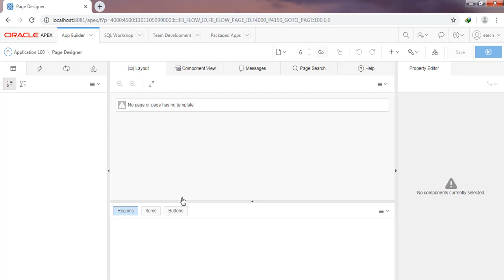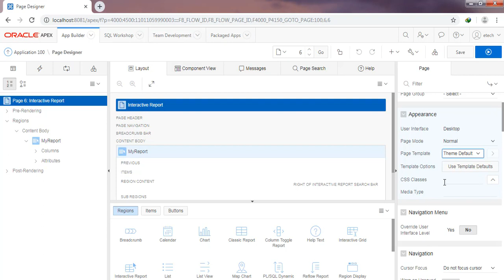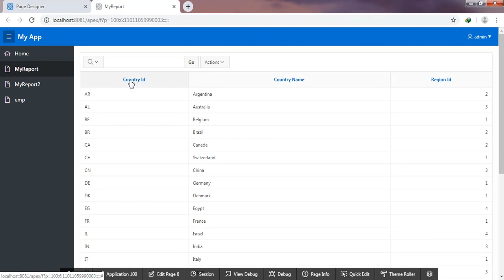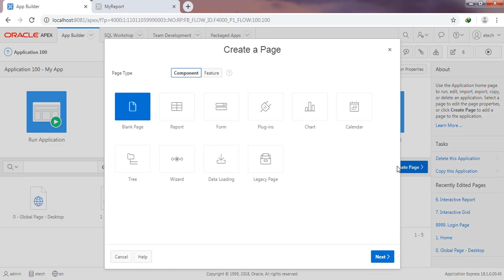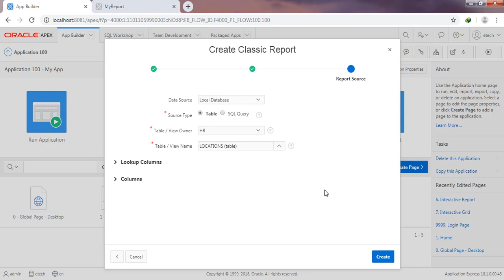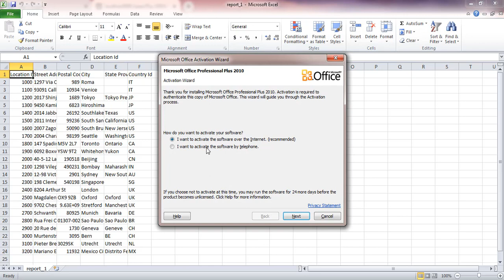How to Create Classic Report in Oracle Apex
Create Classic Report in Oracle Apex | | Interactive Report kesy banegi Apex me